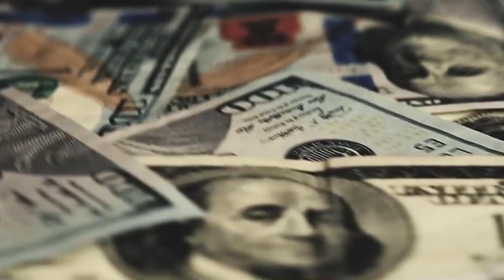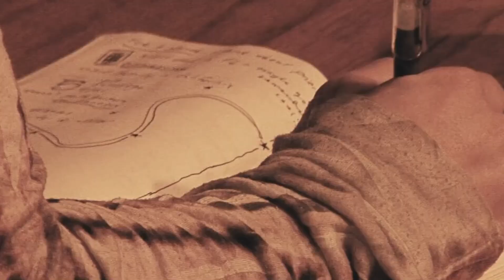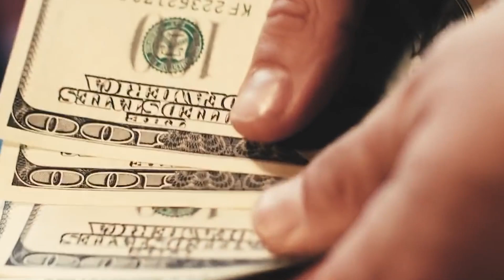Top 10 Money Saving Tips For 2020 | DO THIS NOW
Top 10 Money Saving Tips For 2020

10 Places Your MONEY NEEDS TO GO In 2020

7 Ways to Save Money [Save $500 a Month EASY!]

25 Ways We SAVED $50,000 | Minimalist MONEY SAVING Tips

Trick Yourself To Save More | How To Be Good With Money

Number 10: Reduce your Energy Costs.

Do you know that you can lessen your electricity bill by making a few tweaks to your home? Tweaks like repairing broken pipes, washing clothes in cold water, installing dimmer switches, and balancing electricity use by using appliances strategically.

Number 9. Spend unforeseen or extra earnings prudently.

Probably you get an upgraded work bonus, an inheritance, or tax refund, make use of them judiciously. And when we say "judiciously," we are not talking about just placing it in the bank.

If you've still got loans and debts you are paying for, it will be advisable to use those funds to pay off your study loans or the excess on your credit card instead of keeping that money away. If you're debt-free, you can save those additional dollars to build up your contingency fund—in case of unforeseen circumstances.

Number 8. Cancel all standing orders and automated subscriptions

There is a high probability you are paying for recurring dues like Apple TV Plus, Netflix, Hulu, Spotify, Amazon Prime Video, and Hotstar. If you're spending on something you don't need, or have neglected, STOP! There are three types of payments, and it's plausible all these could be leaving your coffers, and many you may not even know. Many payments are either quarterly, biannual, or yearly so check to ensure you cover all outgoings.

Number 7. Inquire about discounts and always pay in cash

You never know if a grocery store offers a discount until you ask—and you should always ask. Any time you're going to a mall, cinema, or any sporting event, ensure you check to see if they are any special discounts for any category of people, either senior, students, teachers, young kids, etc. If not, never underrate the negotiating power of cash!

Number 6: Reduce Expenses on Groceries Consumption.

After taking an inventory of the month's budget, majority of Americans are surprised to find out the amount they're spending on groceries every month. If you're the usual American, you'd probably be spending around $647 on just groceries. It can be relaxing and comfortable to walk up to Walmart, grab a soda, milk, some few bags of chips, and top it off at the receptionist's desk with some salty snacks. Small purchases as these, if turned to a habit, can add up quite a bit and end up blowing the budget.

Number 5: Lower your cell phone bill.

Cellphones are not only a notably valuable extension of your brain but also of your wallet, with expensive cellphone plans making a significant line item in your budget.

Number 4: Sell everything you don't need

It's prudent to discard items in your home that you don't use or belongings that you're ready to let go of for the interest of your financial future. That vintage wristwatch your uncle gave you? Trade it. That diamond necklace you found at an antique shop? Sell it.
Number 3. Encourage the Habit of Eating at Home

According to the recent research by U.S. BUREAU of LABOR STATISTICS, a typical family spends around $3,365 on food outside of their home each year, amounting to about $280 a month. Purchasing lunch several times a week may seem harmless, mainly if your chosen restaurant is just some walking block away from your office.

Number 2: Save money automatically.

Every bank can set up automatic transfers. You can set up your bank to automatically move funds from your checking account into a savings account every month. This is the most natural thing you can do when you're learning how to save money. As you budget, you'll be able to discover how much you can put away each month.
As your salary rises, so should your savings. If you secure a new job and earn $200 more each week, consider saving at least 10% of that or an additional $20 each week.

Number 1: Reduce Your Vacations

Try and stay away from the flash airfare deals. "A lot of people get taken up in the idea that, 'I'm getting this $900 plane ticket for $300, so I'm saving $600,' but you're still paying $300 that you may not have,"

Top Investor - Top Investor is the #1 business channel to make money online, learn profitable side hustles, and more to make money online fast! You can see the cool entrepreneur life and learn all about online businesses in order to earn online. We teach you how to make money online and how to earn money online. We post videos about business ideas, trends, motivation, strategies, advice, tips, and more to help you succeed in your entrepreneurial journey!